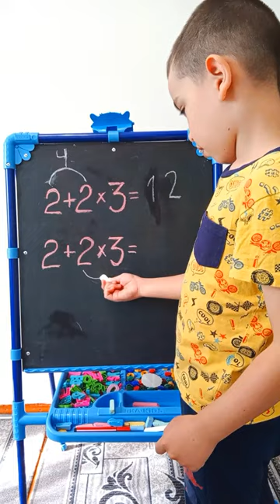Как правильно? Веселое видео от Супергероя Дани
2+2*3=?